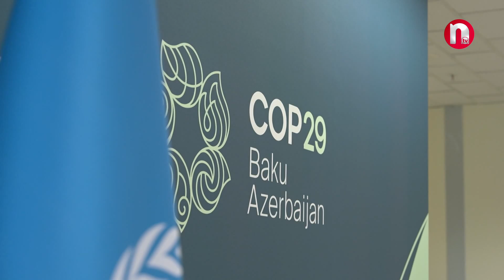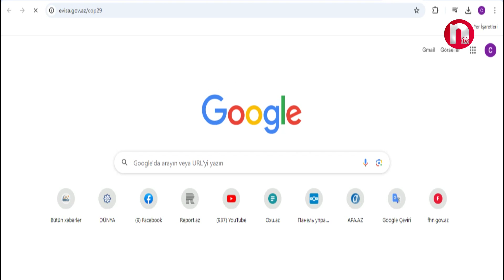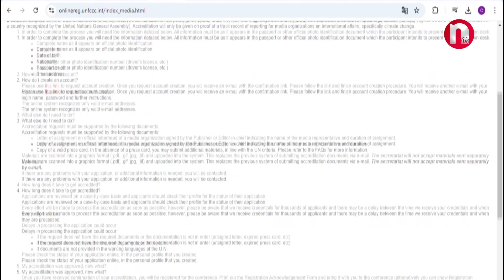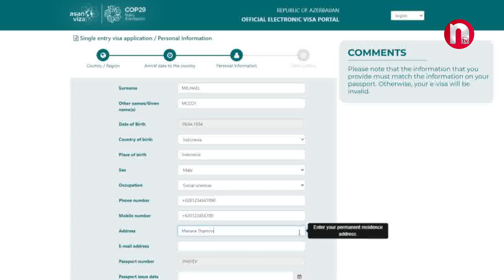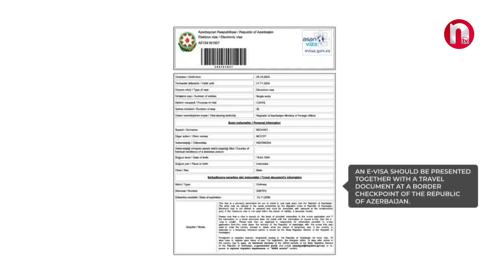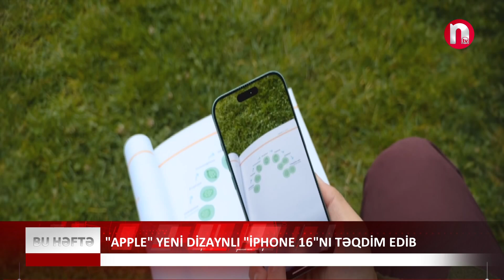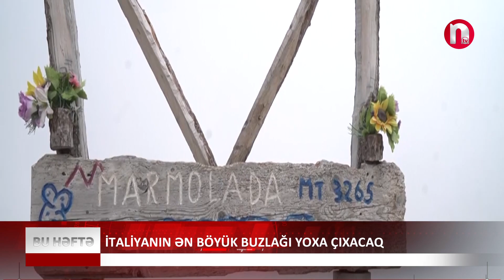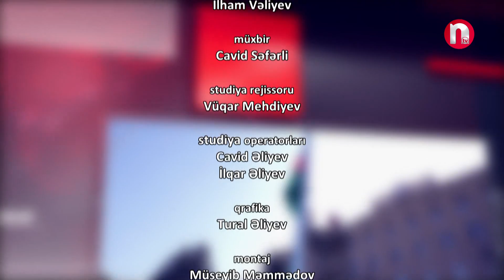Bu həftə - 15.09.2024